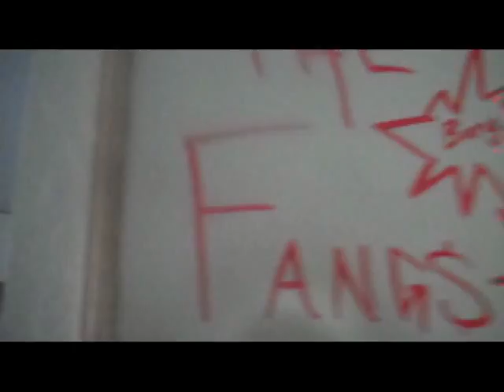JKtv Day Before Valentines (Day 27)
Josh discusses how a guy knows him but he dont know him, and then goes to the garage shop. Then off to IHOP with Kelvin and momsPHLESH where we see ghostbusters and there car. Then off to crazyness at target and fun.